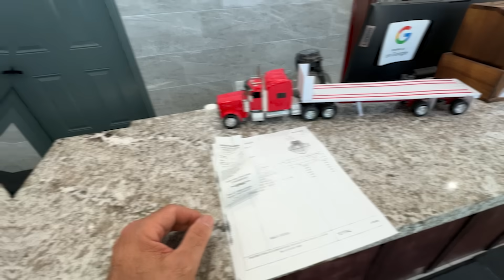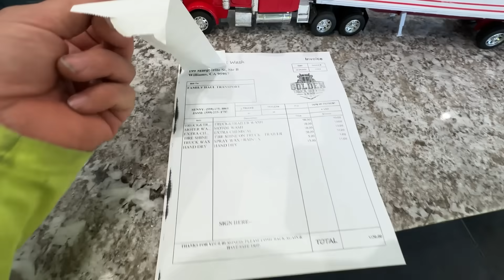FIQUEI EXTRESSADO 🥵😡 CANCELERAM A CARGA NO CAMINHO